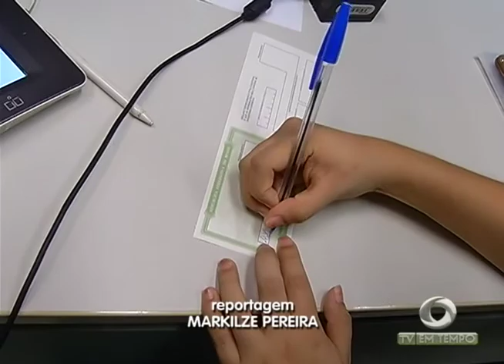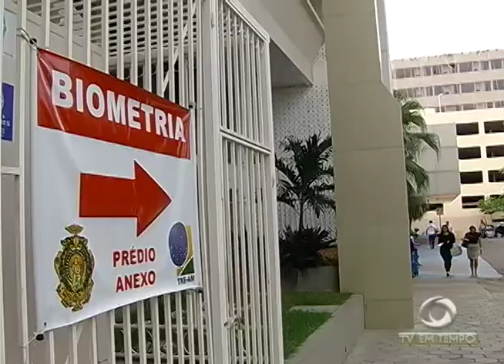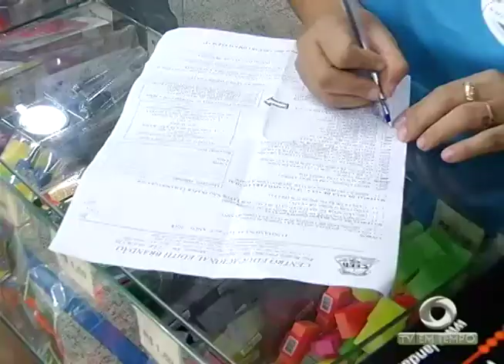As dicas para economizar na compra do material escolar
03º BLOCO JORNAL 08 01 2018 - As dicas para economizar na compra do material escolar